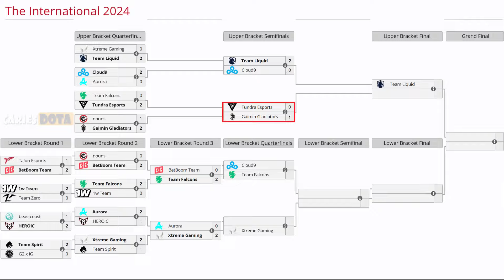GLADIATORS VS TUNDRA BO3[GAME 2]UPPER-TOPSON, PURE, RAMZES VS CCNC,DYRACHYO-THE INTERNATIONAL 13-ESB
TORNEO THE INTERNATIONAL 13

✅ Alchemist - Dyrachyo
✅ Sand King
✅ Underlord - Ace
✅ Snapfire - Tofu
✅ Enigma - Seleri

🚨 [TUNDRA]
☑️ Drow Ranger - Pure
☑️ Puck
☑️ Kunkka - Ramzes666
☑️ Shadow Demon - Saksa
☑️ Tusk - Whitemon

TIME LAPSE
00:00 TABLA
00:02 PRESENT. EQUIPOS
00:30 FASE PICK
00:44 GAME